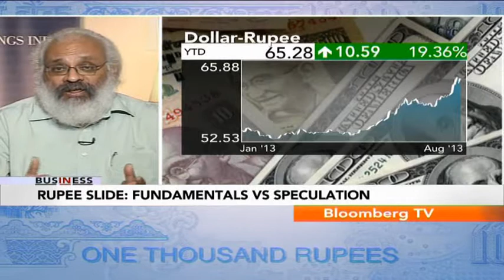In Business - Cannot Control Global Pressure On Rupee: Subir Gokarn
Despite the measures taken by the Reserve Bank of India (RBI) and the government, the rupee has been falling consistently. Director of Research at Brookings India and former deputy governor of the RBI Subir Gokarn discusses if the strategy applied is in the right direction or not.